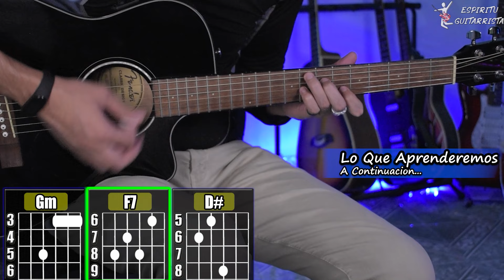Eres - Natanael Cano x Junior H - Requinto + Acordes | TABS | Tutorial Guitarra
Con este Tutorial de Guitarra aprenderás a tocar el requinto y acordes de "Eres" de Natanael Cano x Junior H En Guitarra con TABS (tablaturas)🎸 espero que les guste y si son nuevos en el canal SUBSCRIBIRSE para apoyara que se sigan subiendo este tipo de videos.